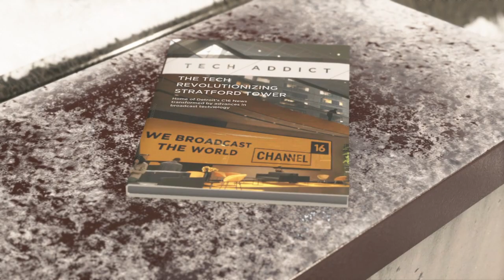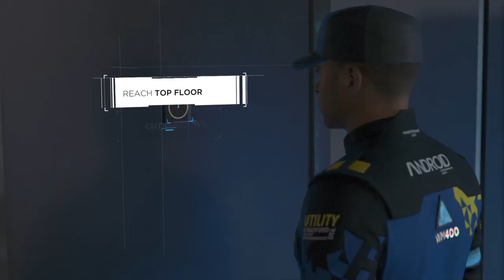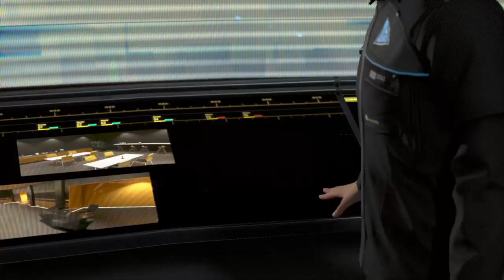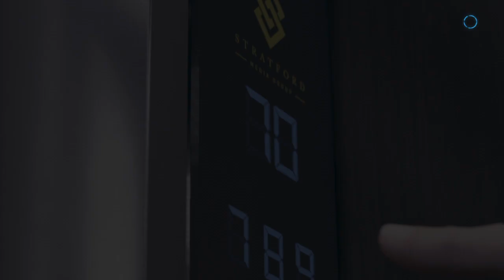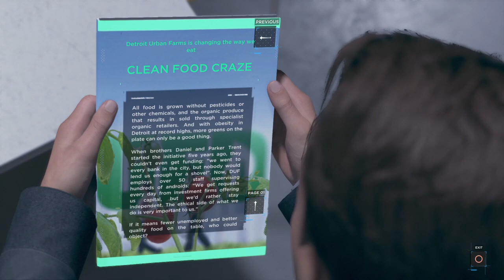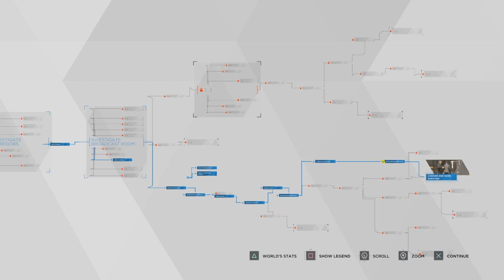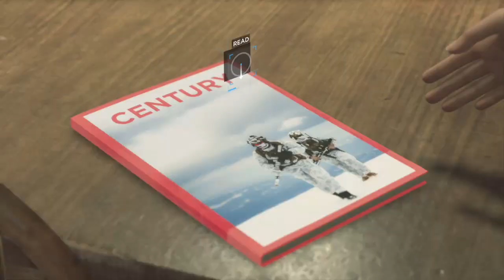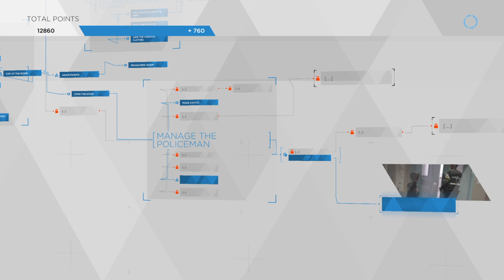Detroit: Become Human pt7 Hide and Seek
Markus broadcasts Jericho's demands to humanity. Conner investigates the 'attack', and finds more deviants. Kara, Luther, and Alice find someone to get them over the border.